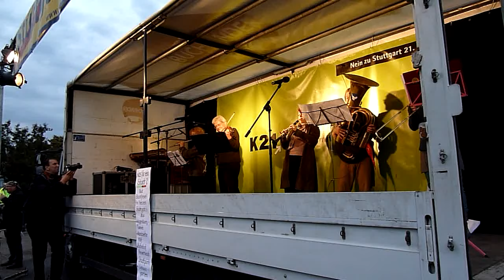Critical Klez /2 - 193. Montagsdemo gegen Stuttgart 21 - 14.10.2013